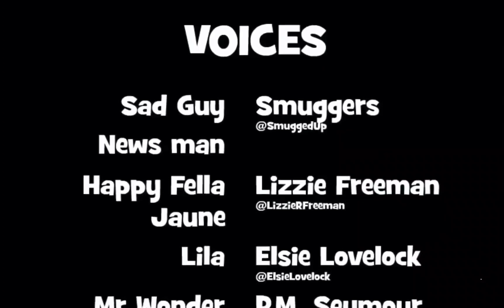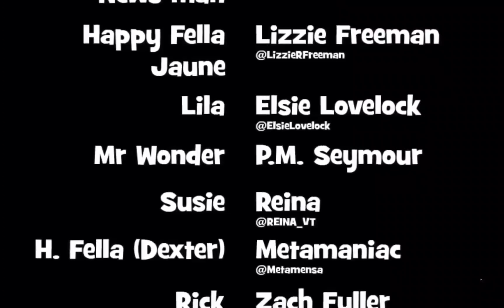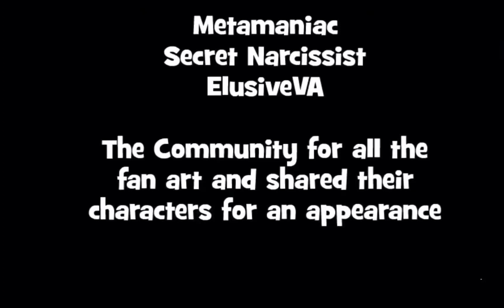Spooky Month 4: Deadly Smiles (Ending + Newgrounds Ending, & End Credits)